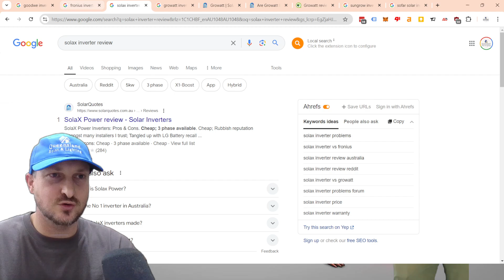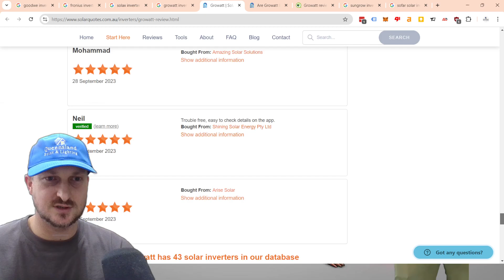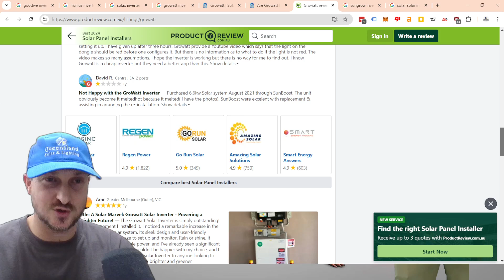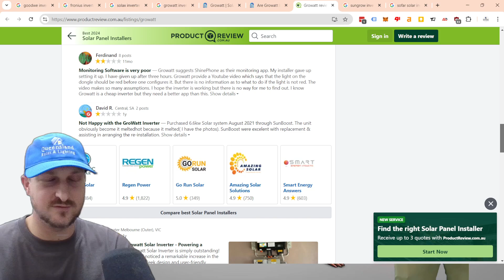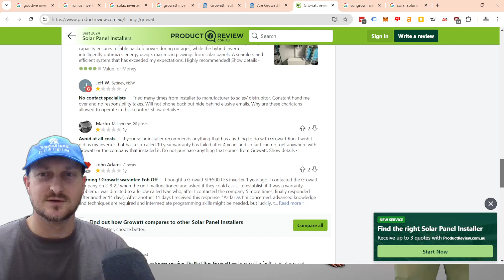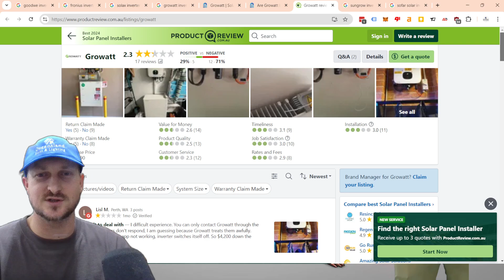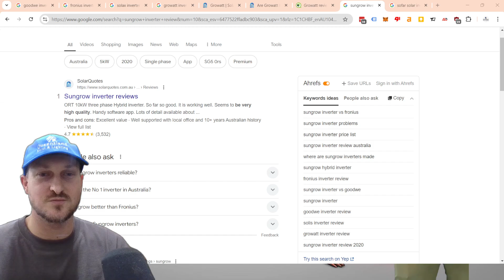The problem with Cheap Chinese inverter in 2024 - Are Chinese solar inverters Any Good?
Kempy discusses what happens when buying a solar system with a cheap Chinese inverter in 2024.